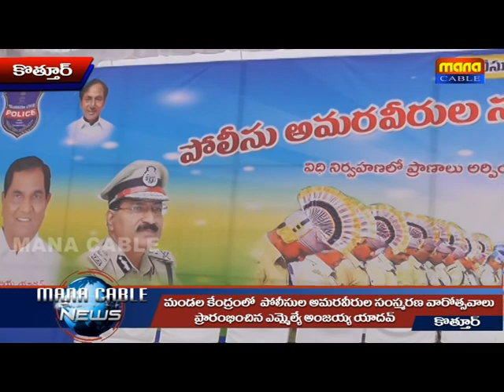manacable news 16.10.19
police amaraveerula dinostavam